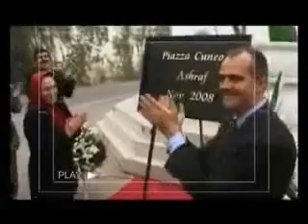مستندفروغ ايران ق2 -2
برنامه مستند فروغ ايران قسمت چهارم
حمله به شهراشرف در6و7مردادسال 88توسط نوري مالكي نخست وزيرعراق كه  مزدور آخوندهاي ايران است همراه با اسناد ,فيلم و عكس هاي افشاگري عاملين اين جنايتابزار جنايت و قتل, گفتگو با شاهدين عيني صحنه و...مي باشد.
دراين فيلم
استفاده ازتير-تبر -چوب -زيرگرفتن افراد بازرهي و.
تهاجم وحشيانه به زنان مجاهد خلق
و...جنايت عليه بشريت توسط  مزدوران عراقي آخوندها كه حتي فارسي هم حرف ميزدند نشان داده ميشود ازسيماي آزادي تلويزيون ملي ا
يران